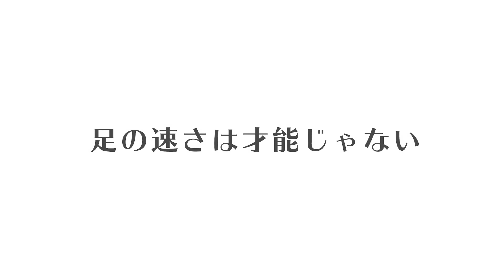【短距離プロの指導】スタートダッシュを速くするスピードトレーニングはこれが基本です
ビーチフラッグスの世界で戦う走りの学校校長和田賢一

これまで数々のスタートダッシュをトレーニングを指導してきた中で
特に受講者の走りに変化のあったトレーニングをご紹介します

走りの学校YouTubeチャンネルでも登場している
有名高校やチームへの指導にも採用されているもので、
結果が特に出ている種目になりますので、ぜひ参考にしてみてください！

■走りを学びたい方へ6つの方法がございます
2023年11月現在
①【オンラインスクール】

YouTubeの内容を更に詳しく、最も効果的な順番でお伝えしているスクールです。自身の生活リズムに合わせて練習し効果を出すことが出来ます。
入会金などかからないので、是非3ヶ月間でもご入学し効果を実感頂けたら幸いです。

誰でも気軽に参加できる実践練習会は全国各地で開催されています。

‹走りの学校の教室とは？〉
学校やスポーツチームでは学べない、足が速くなるテクニックを習得できる教室です。
【ベーシック30習得クラス】（推奨年齢５歳〜10歳）
【スピードスター育成クラス】（推奨年齢10歳〜15歳）

④【RACERz】全国に2教室開校中
トップアスリート育成の為の教室です。

個人指導/団体指導ともに沢山のご依頼を頂戴しております。

走り革命理論を学び、他者に教えることが出来る様になるための講習会です。

■走りの学校で働きたい（お手伝い下さりたい）方へ3つの方法がございます。
2023年11月現在
① 社員
運動指導ができる社員を全国で募集中

講習会と試験の合格を経て走りの学校公認インストラクターとして走りの学校のサービスを担当することが出来ます。

東京都代々木教室・神奈川県横浜教室、香川県坂出教室と三重RACERz（四日市市）でボランティアスタッフを募集中

■活動実績

【指導実績】
プロ野球チーム/サッカー日本代表選手など、未就学児〜トップアスリートまで幅広く指導をさせて頂いております。

【書籍発売】17,000部突破いたしました。
『走り革命理論　今まで誰も教えてくれなかった「絶対に足が速くなる」テクニック 』（KADOKAWA書店）

【教育委員会からの後援】
全国の自治体の後援を頂き、地元のお子様へ走り革命理論をお届けしております。

徳島県教育委員会
山梨県教育委員会
長野県松本市教育委員会
長野県南箕輪村教育委員会
三重県桑名市教育委員会
三重県四日市市教育委員会
愛知県名古屋市教育委員会
滋賀県大津市教育委員会
香川県高松市教育委員会
香川県丸亀市教育委員会